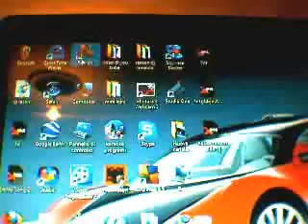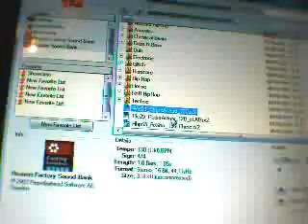reason tutorial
ronaldo7234's webcam recorded Video - dom 08 nov 2009 10:30:48 PST